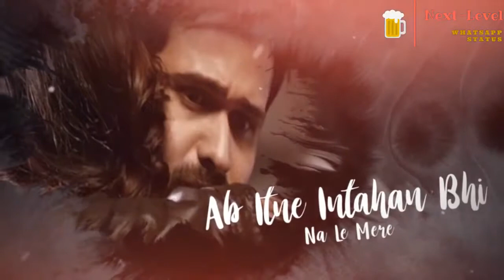Jannat 2 song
Emraan hashmi